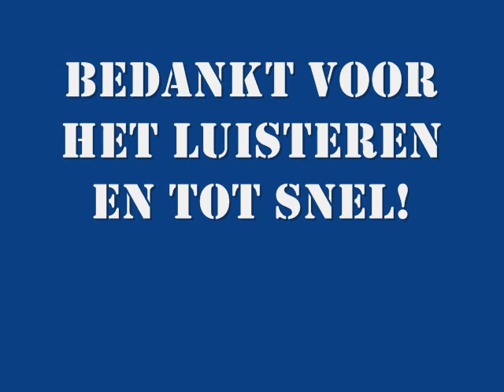DJ Arnold Hardstyle Mix 1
Hardstyle Mix by DJ Arnold